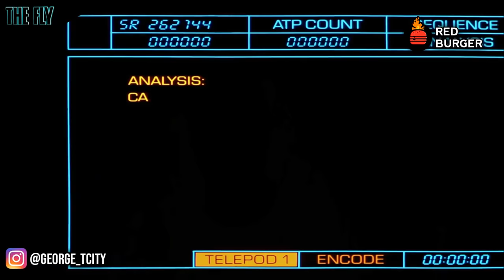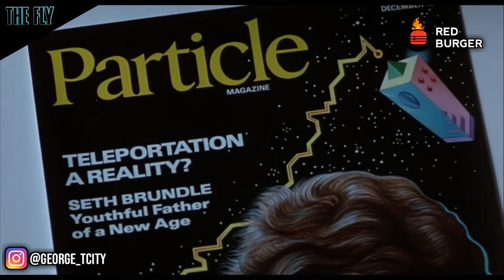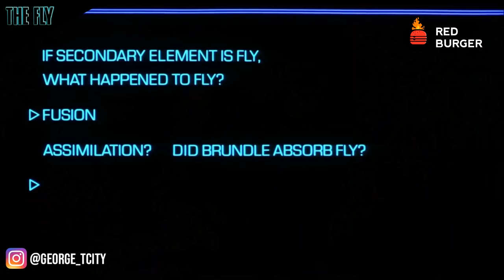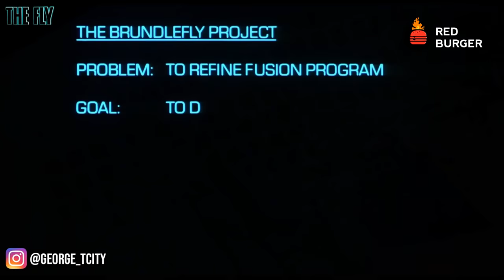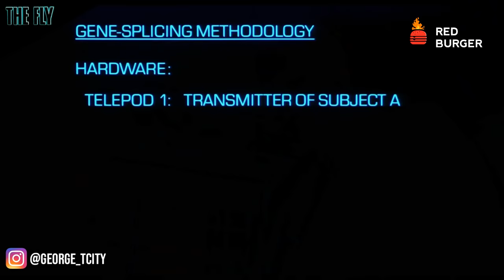Ялаа (1986) Ямаршуу кино вэ?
Tags- Red Burger, The fly, Ялаа, Ylaa, Ymarshuu kino ve? , The fly movie review, Ulaan burger